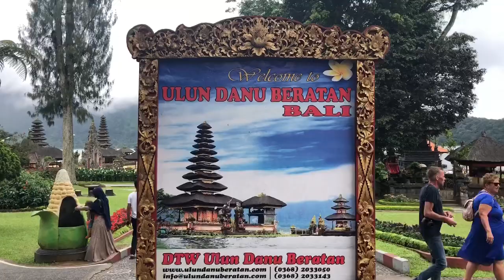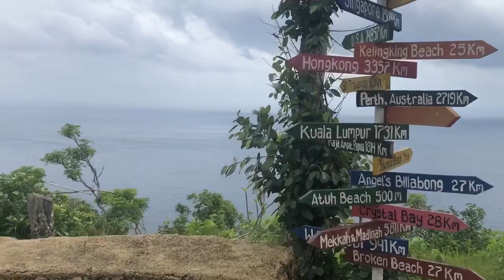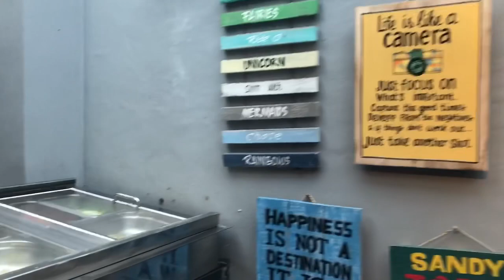Bali Travel Vid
My first international travel, 6 days but full of wonderful memories 👌🏻

Musician: Kyla La Grange